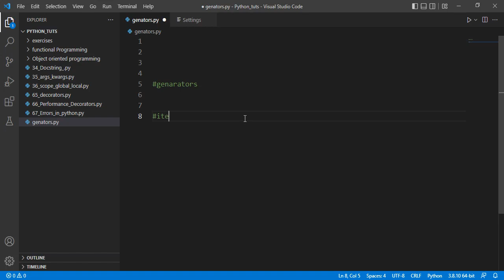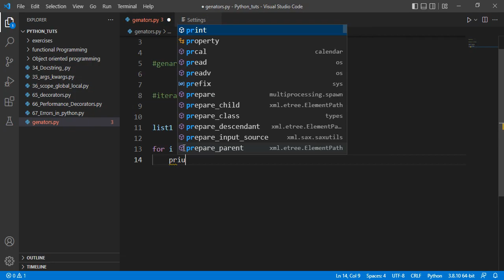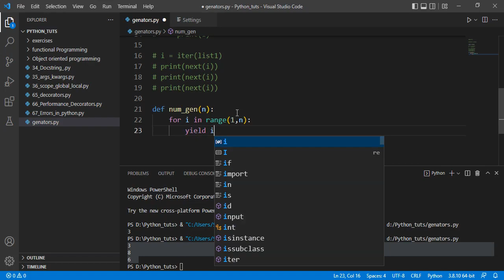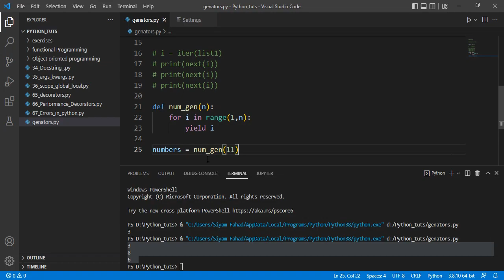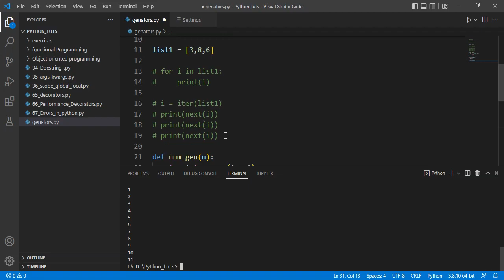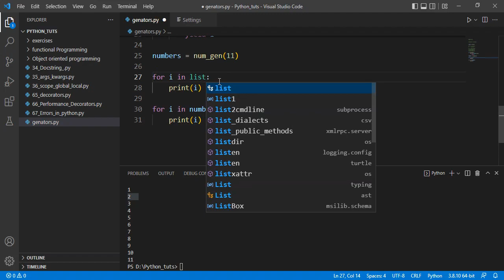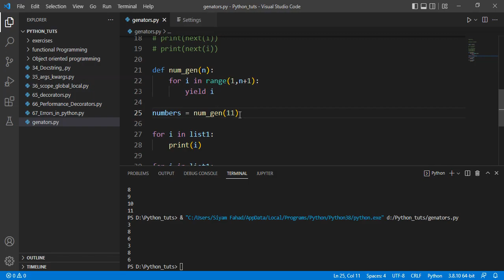#68 Generators In Python | Python Bangla Tutorial | পাইথন বাংলা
You will Learn About Generators in Python Programming Language...